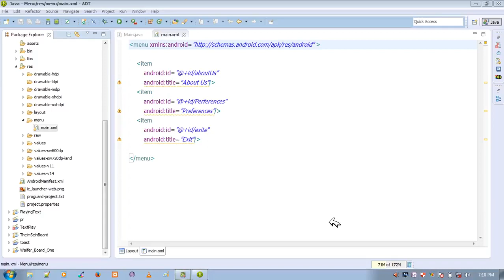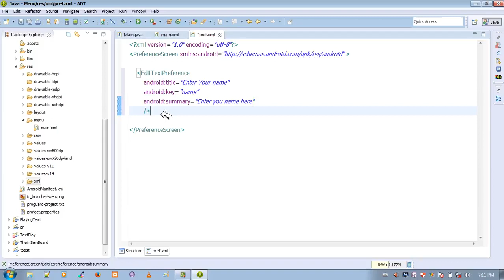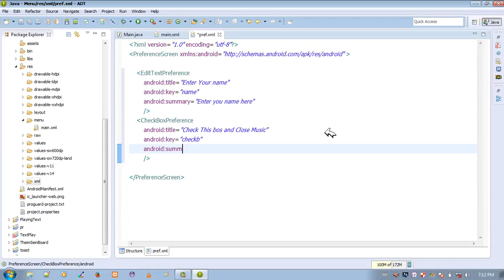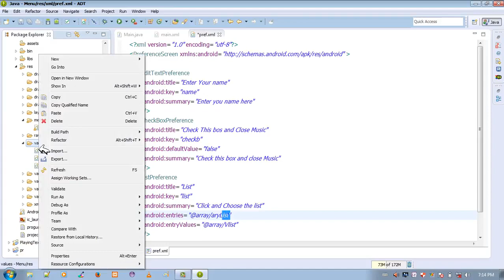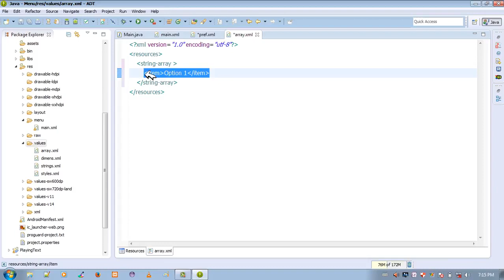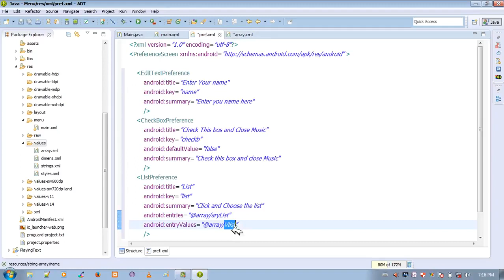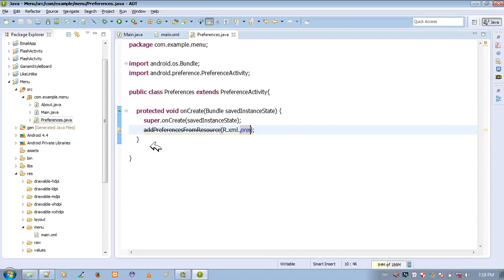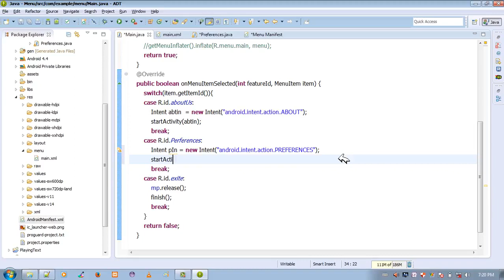Android #73 2 Preferences Menu 1